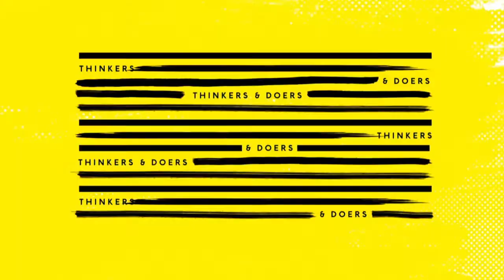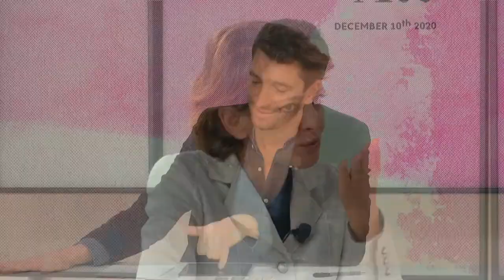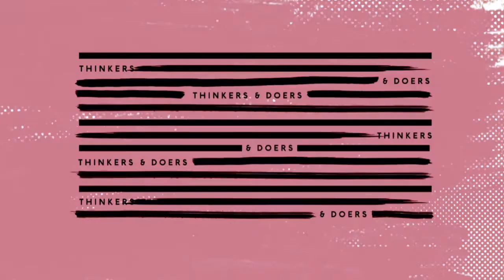REACT2020 - Session 4 : Advocacy session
(For English translation, please click on « Settings », then « Subtitles/CC », then « Auto-translate » and select the language).

SESSION 4 - ADVOCACY SESSION (10 December 2020) - Interviews

Climate migration, decline in women’s rights, exclusion, democracy in danger, etc. An advocacy session for topics that are not or no longer discussed. Some personalities still  commit and stand for these causes, bringing them into the public and political debate.

Moderator: Vincent Edin, Journalist

Speakers:
Christophe Deloire, Secretary General, Reporters without Borders
Céline Mas, President, UN Women France
Najat Vallaud Belkacem, Director France, ONE
Monique Villa, Founder of Trust Conference, TrustLaw and Stop Slavery Awards and the Thomson Reuters Foundation